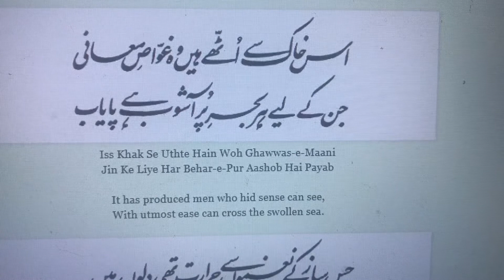Iss Khak Se Uthte Hain Woh Ghawwas-e-Maani | Allama Iqbal | اس خاک سے اٹھے ہیں وہ غواصِ معانی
اس خاک سے اٹھے ہیں وہ غواصِ معانی
جن کے لیے ہر بحرِ پر آشوب ہے پایاب

معانی: غواص معانی: معانی کے دریا میں غوطہ لگانے والے ۔ بحر پر آشوب: طوفان بھرا اور تلاطم خیز سمندر ۔ پایاب: پاؤں پر چل کر گزر جانےوالا یعنی قدر براربر چوڑا ۔

مطلب: برصغیر کی مٹی سے ایسے ایسے لوگ اٹھے ہیں جنھوں نے معانی کے سمندر میں غوطے لگائے ہیں یعنی یہاں اعلیٰ درجے کے مفکر اور درویش پیدا ہوئے ہیں اور یہ معانی کے سمندر میں غوطہ لگانے والی شخصیتیں ایسی بلند ارادہ اور بلند حوصلہ تھیں کہ طوفانی سمندروں کو بھی خاطر میں نہیں لاتی تھیں اور ان کو صرف ایک قدم کا فاصلہ سمجھتی تھیں ۔